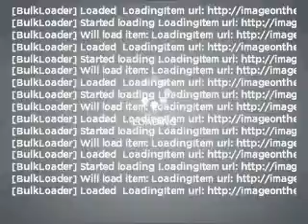2011 Buick Enclave - Mesa AZ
Year: 2011
Make: Buick
Model: Enclave
Trim: CXL 4D Sport Utility
Engine: 3.6 liter 6 cylinder
Transmission: 6-Speed Automatic
Color: Gray Green Metallic
Mileage: 5
Address:
6315 East Auto Park Drive